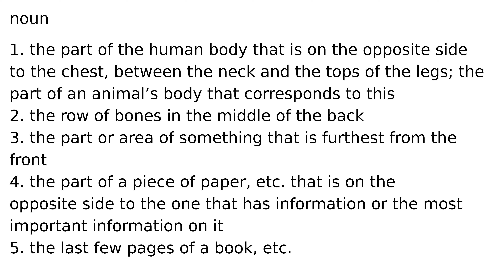back noun meaning meanings definition definitions phonetics pronunciation english dictiona